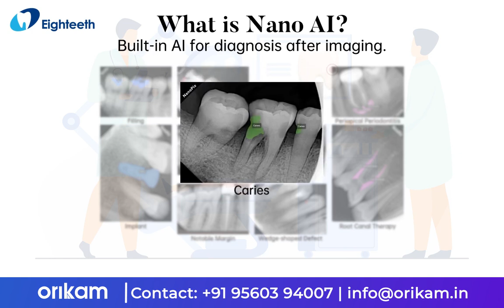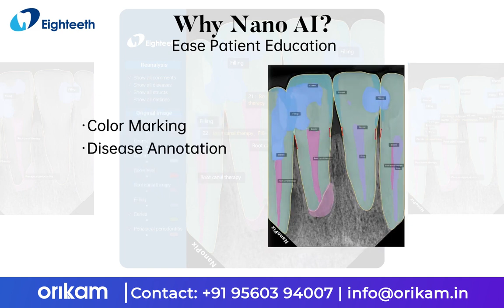Introducing NanoAI, the first AI Diagnostic System built into a sensor!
Introducing Nano AI, the first AI Diagnostic System built into a sensor!

⭐FREE for all Nanopix Users
⭐Boost Case Acceptance by 27%*
⭐Detects 4 Structures & 10 Diseases
⭐93% Accuracy rate - 1M+ Images
⭐Increase clinic revenue by 35%*
⭐Improve Diagnostic Speed
⭐Enhance Patient Education & Conversion

*Source: Internal Study